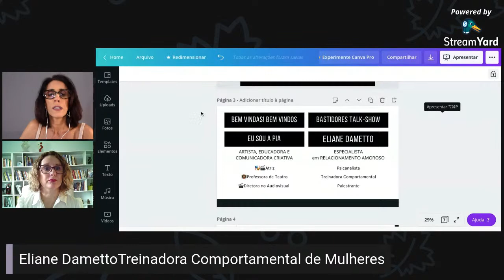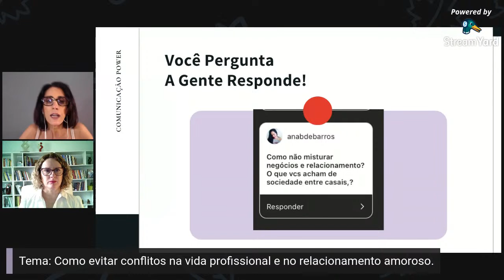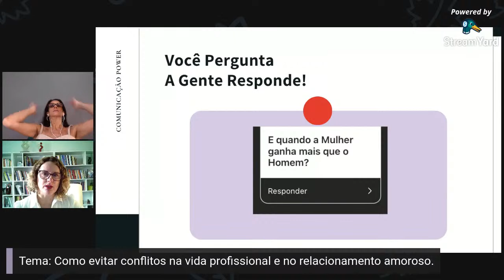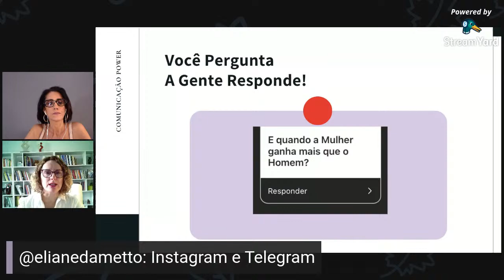Como manter um Relacionamento Amoroso sendo uma MULHER EMPREENDEDORA? com Eliane Dametto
BASTIDORES TALK-SHOW - 3a. temporada - programa de entrevista com experts do mundo digital.

Minha convidada de hoje é a Treinadora Comportamental de Mulheres Eliane Dametto @ElianeDametto

❤ Ajuda Mulheres a viverem um Relacionamento Apaixonante
🙋‍♀️ Refez a relação após Traição
💃 Ajudou centenas de Mulheres a despertarem

Vamos falar sobre as Mulheres Multi-tarefas: que comandam o seu negócio, colaboram com a estrutura do lar, familiar, amorosa… ufas

Mas como lidar com o RELACIONAMENTO AMOROSO sendo uma MULHER EMPREENDEDORA?

Meu Novo Quadro: Você Pergunta, Eu Respondo

E que tal participar ao vivo? Nós juntinhos!?